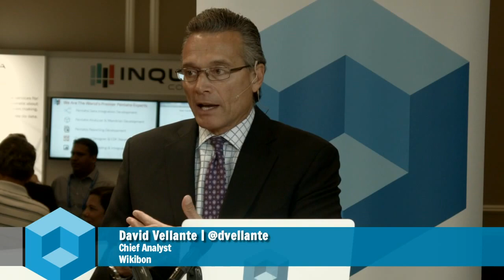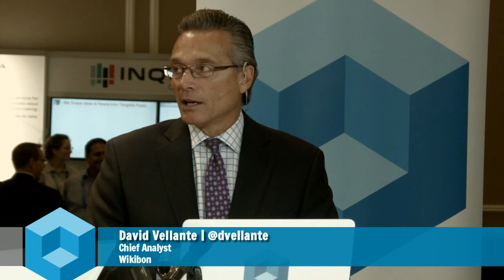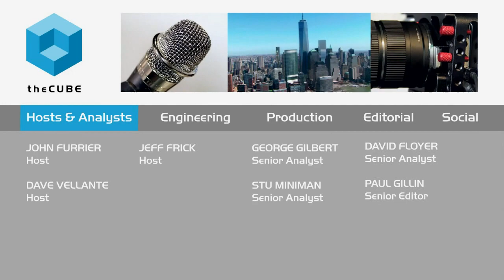Kickoff Day 1 - PentahoWorld 2015 - PWorld15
01. What Is Pentaho. (00:21)
02. Pentaho Aquired By Hitachi. (02:36)
03. George What Is Your Take On What's Happening With The World Of Big Data. (03:32)
04. It's A Mix And Match World. (04:60)
05. Keynote Speakers. (05:30)
06. Is Big Data Getting Cloudy. (06:33)
07. Building End To End Data Pipeline Capabilities. (07:00)
08. Cloud Vendors Marrying Mix And Match Flexability With Simplicity. (07:23)
09. Does Spark Replace Hadoop. (08:20)
10. Spark And The Move On Data In Motion In Real Time. (09:02)
11. Customers Who Deploy Hadoop There's Management That Keeps It Enterprise Ready. (10:32)
12. Hadoop Has Gone From Awkward Teenage To Hipster Stage. (11:10)
13. Talking To A Number Of Customers Today. (11:26)

A mix-and-match world: Programs, platforms and possibilities at PentahoWorld 2015

PentahoWorld 2015 kicked off today at the Renaissance Orlando at SeaWorld in Orlando, Florida, hometown of the Pentaho Corp. headquarters. Following the opening keynote presentations, Dave Vellante and George Gilbert, cohosts of theCUBE, from the SiliconANGLE Media team, assessed the big developments revealed so far, as well as upcoming events for the rest of the conference.

One of the hottest talking points was the recent acquisition of Pentaho by Hitachi Data Systems Corp. (Hitachi, Ltd.) and Hitachi’s strong focus on diversification, its push toward a firmer Internet of Things (IoT) strategy, and its plans for handling Big Data enterprises.

Mix and match

Also on the table was a discussion of Pentaho’s platform and its continued expansion, with Vellante characterizing it as a “robust platform” with “a lot of customization capabilities.”

Gilbert’s interest was piqued by the mix-and-match functionality of Pentaho’s utilities, and the versatility of its applications.

“Mix and match could be something as simple as the extract/transfer load,” said Gilbert, who gave as one example: predictive and prescriptive analytics, machine learning, graph processing and drawing in data from various sources among the numerous other points of interest for that subject.

Emphasizing the increasing importance of this aspect, he stated, “It’s a mix-and-match world.” He also noted, in reference to the relatively new viability of hybrid functionality, “Cloud vendors are trying to marry the mix-and-match functionality with the simplicity that came from the traditional data warehouse.”

Spark and Hadoop

Another major issue discussed was the rise of Apache Spark and the competition it offered to the established service of the Apache Hadoop framework. By relying on memory over hardware, its higher speed of calculation offers an attractive alternative for companies processing certain types of workloads. The handling of management, security and data lineage as these data-handling migrations take place and the adaptations that may be called for as Spark continues to rise will be key points for the rest of the conference.